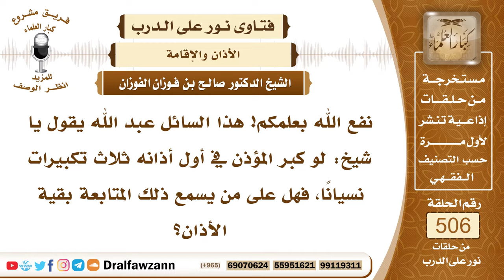7614- هل يتابع المؤذن إذا زاد في كلمات الأذان؟ - الشيخ صالح الفوزان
"7614- نفع الله بعلمكم! هذا السائل عبد الله يقول يا شيخ: لو كبر المؤذن في أول أذانه ثلاث تكبيرات نسيانًا، فهل على من يسمع ذلك المتابعة بقية الأذان؟
الجواب: الجواب: يتابع الأذان الصحيح، ويترك الزيادة، ولكن يخبر المؤذن بعد الأذان بأنه حصل منه كذا وكذا؛ لئلا يتكرر.
السيرة الذاتية:
للاشتراك في قناة الشيخ صالح الفوزان

14_ الشيخ محمد أمين الشنقيطي
يتيوب

15_سماحة المفتي عبد العزيز آل الشيخ
 يوتيوب

رئيس الفريق
لمشروع كبار العلماء